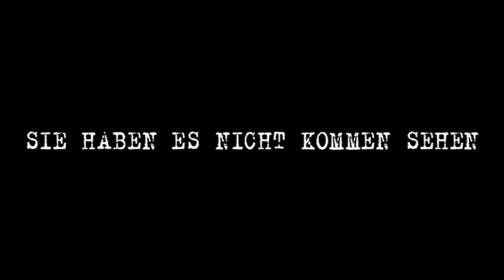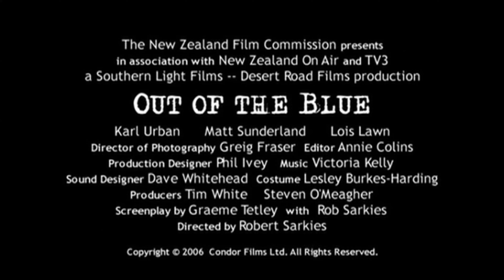OUT OF THE BLUE Trailer German Deutsch (2006)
Seit 14. März 2008 als DVD und als 2-Disc DVD erhältlich.

Mit David Gray, sagen die Neuseeländer, hat ihr Land seine Unschuld verloren: Am 13. November 1990 trat dieser mit seinem Gewehr vor die Tür, und in dem einst beschaulichen Küstenort Aramoana starben dreizehn Menschen. Weil die Nachbarskinder einmal zu oft über sein Grundstück laufen, dreht der bislang unauffällige Einzelgänger durch und schießt fortan auf alles, was sich bewegt, ganz gleich, ob jung oder alt. Die anrückende, örtliche Polizei ist Grays unberechenbarer Gewalt und dem Horror des sich entfaltenden Szenarios weder taktisch noch menschlich gewachsen. Es dauert über einen Tag, bis die Einsatzkräfte den Amokläufer stellen können.